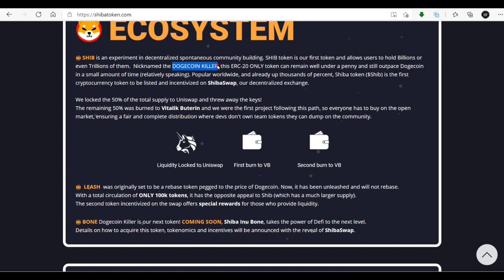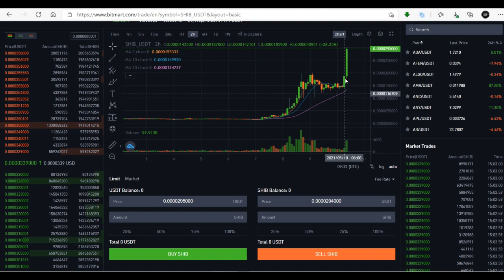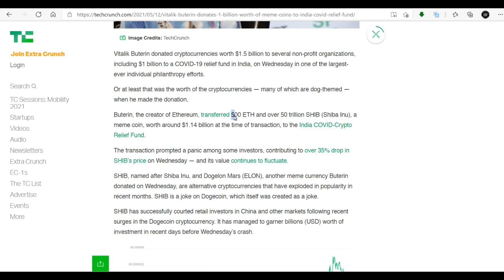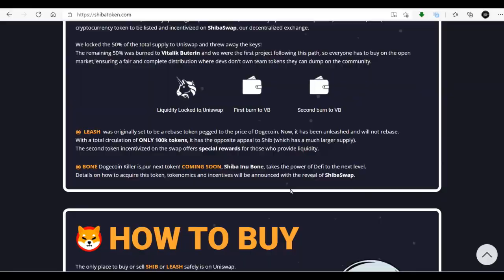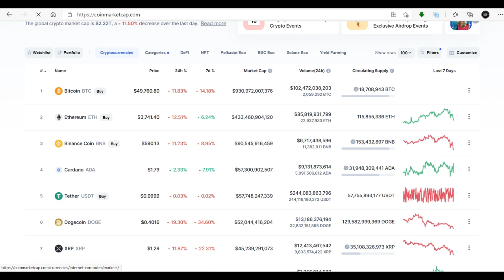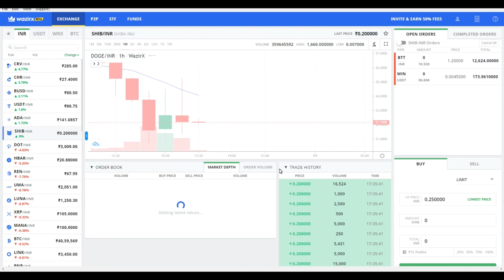Wazirx Listed SHIBA INU Token | Dogecoin Killer | Shibaswap Dex | Doge & Shib Coin Price Prediction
Bonfire is a community orientated, frictionless, yield generating contract based on the Binance Smart Chain. The project is based on an RFI tokenomic model that takes a 5% fee on every transaction that is proportionally redistributed to all holders of the Bonfire token, and another 5% fee that goes into the liquidity pool to provide additional security for token holders.

The project maintains the long-term goal of launching a decentralised social media platform, providing a space for NFT sales and sharing, as well as other utilities and sub-projects that are yet to be announced.

shiba coin hindi,
shiba coin kaise buy kare,
shiba coin tamil,
shiba coin buy trust wallet,
bonfire token price,
bonfire token price prediction,
bonfire token tamil,
bonfire token news,
bonfire token hindi,
bonfire token ama,
bonfire token buy,
bonfire token crypto
safe moon,
safe moon coin,
safemoon buy,
safe moon price prediction,
safe moon coin tamil,
safemoon token,
safemoon coin hindi,
safe moon tamil,
safemoon coin kaise kharide,
safe moon सिक्का,
safe moon 0.01,
can safemoon reach 0.01,
safe moon 1 dollar,
safe moon 100x,
safe moon 1000x,
safe moon 1$,
safe moon 10000x,
safe moon to $1,
safe moon 1 cent,
safe moon 1000,
safe moon university lesson 1,
safemoon lesson 1,
safe moon 2403,
safe moon 2025,
safe moon 2022 prediction,
safe moon 2021,
safe moon prediction 2021,
safemoon ama 4 11,
safe moon 500
safe on binance,
safemoon binance listing,
binance us safe moon,
safemoon binance listing hindi,
binance smart chain safe moon,
safemoon binance listing date,
safemoon coin binance,
safe moon without binance